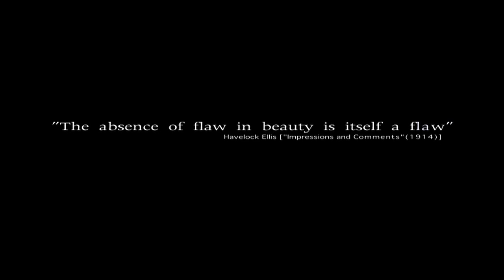The Colors Inside the Cocoon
A student film about a girl who descovers that beauty comes from within.